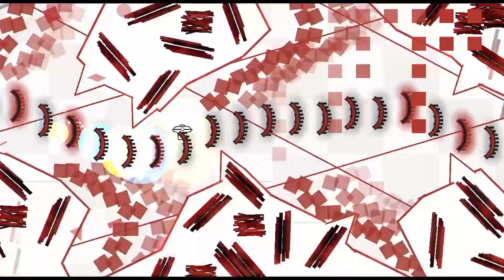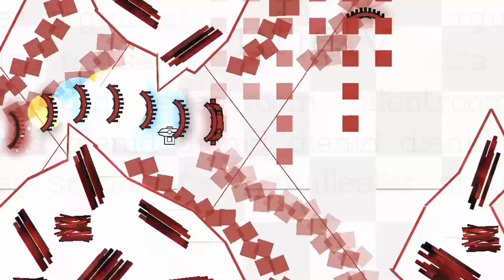"Nhelv" By SrGuillester and more | Showcase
legendary level

🦆Name: Nhelv

⭐️By: notlsa, Dienid and SrGuillester

🦀Published by: SrGuillester

👻Verified by: SrGuillester

🌚Level ID: 68353244

⚰️Diffculty: Extreme Demon

✨️Position On Demonlist: 91

🕒Length: 2min 34sg